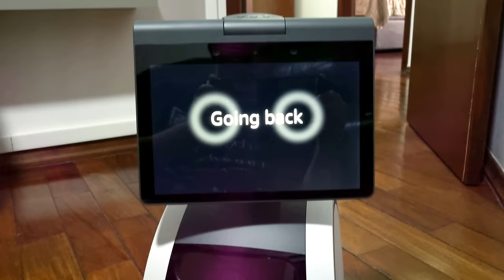Amazon Astro – Review do Robô Doméstico que muda o conceito de assistente pessoal. É o futuro?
Sabe aqueles robôs que aparecem em filmes, séries e desenhos e imaginamos ser algo de um futuro bem distante? Pois é, este "futuro" não está tão longe assim!
Neste vídeo mostro em detalhes para vocês ASTRO da AMAZON o Robô Doméstico que está sendo desenvolvido pela Amazon para mudar o conceito de assistente pessoal em Casas Inteligentes, pois além de permitir controlar os dispositivos inteligentes através da ALEXA ele também faz monitoramentos de segurança pela casa, é um excelente companheiro para todas as idades sem contar que é extremamente "fofinho".
Não pense que este é apenas um brinquedo, este robozinho pode "mudar o jogo" na forma de como interagimos com dispositivos tecnológicos!
ATENÇÃO: O Astro ainda está em desenvolvimento e embora esteja em um fase bem avançada, não tem previsão de lançamento e este do vídeo é o primeiro no Brasil e foi enviado para testes e review por um amigo que conseguiu ele em um convite de compra para testes nos EUA...

✯✯✯ PÁGINA ATTILIO FALANDO NA AMAZON ✯✯✯
e o da minha página no site da Amazon, onde tem listas de recomendações de dispositivos ALEXA, DISPOSITIVOS DE CASA INTELIGENTE e ELETRÔNICOS vendidos no Brasil que curto MUITO e RECOMENDO. Vale a pena conferir!!!
E comprando por um dos links do canal (qualquer link que esteja na descrição), você não vai pagar nem um centavo mais caro ou barato, mas vai ajudar demais o canal!!! 🤜🤛

✯✯✯ QUER APRENDER MAIS SOBRE ALEXA? TEM VÍDEOS! ✯✯✯

✯✯✯ DISPOSITIVOS AMAZON VENDIDOS NO BRASIL ✯✯✯
👉Echo Pop=
👉Echo Dot 3 =
👉Echo Dot 5=
👉Echo Dot 5 C/ Relógio=
👉Echo 4=
👉Echo Studio=
👉Echo Show 5"=
👉Echo Show 8=
👉Echo Show 10=
👉Echo Show 15=
👉Fire TV Lite=
👉Fire TV FULL=
👉Fire TV 4K=
👉Echo Buds=
👉Kindle 11ª=

✯✯✯ ACESSÓRIOS PARA ECHOS ✯✯✯
👉Adaptador LAN para FIRE =
👉Bateria para DOT 4 e 5 =
👉Bateria para POP =
👉Capinha para POP =
👉Suporte Mesa SHOW 15 =
👉Suporte Mesa SHOW 5 =
👉Suporte Mesa SHOW 8 =

É uma ferramenta que desenvolvi e mantenho sempre atualizada e se quiser pode salvar o link que é sempre o mesmo... Ela pode auxiliar nas pesquisas de produtos de Casa Inteligente, nela podem ser feitos diversos tipos de filtros como Tipo de Aplicação, Protocolo, Aplicativo, Fabricante, etc...